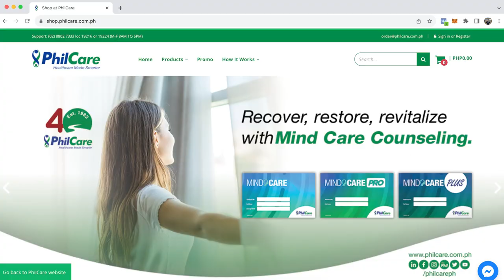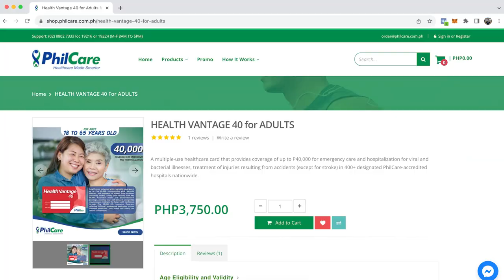PhilCare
Health is wealth.